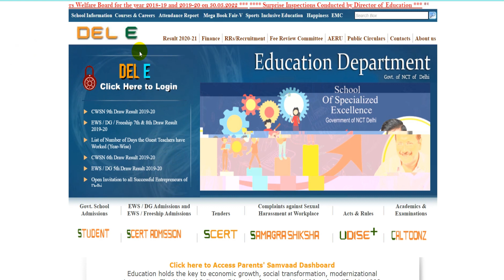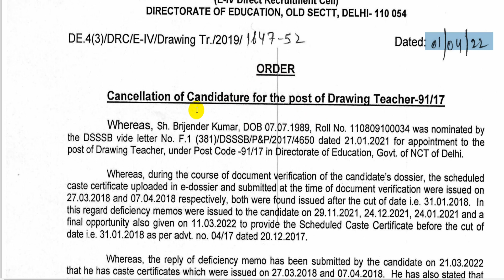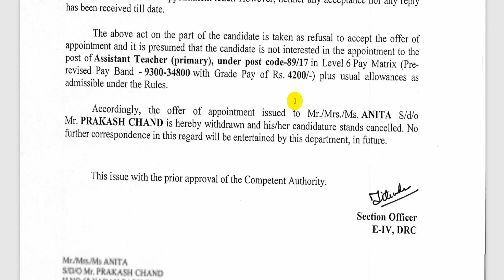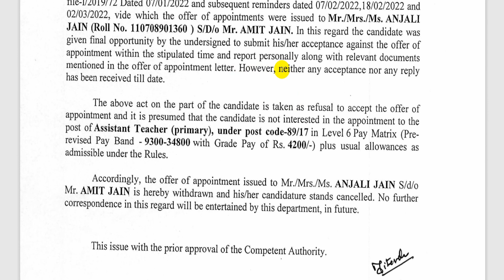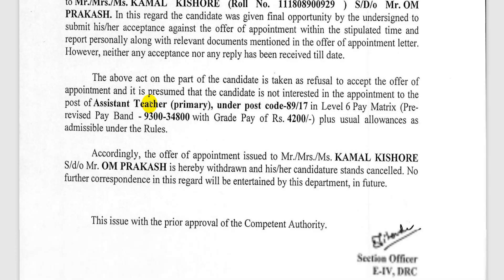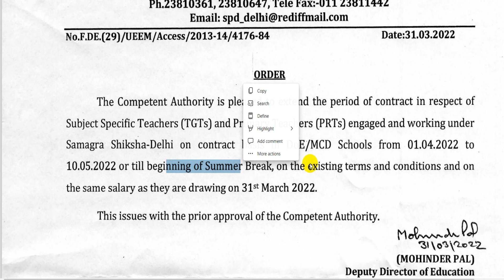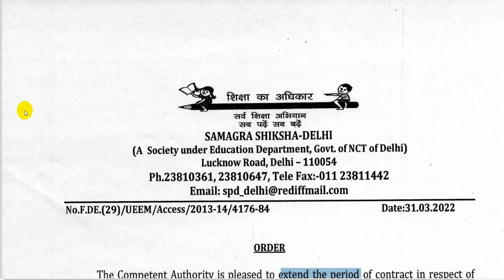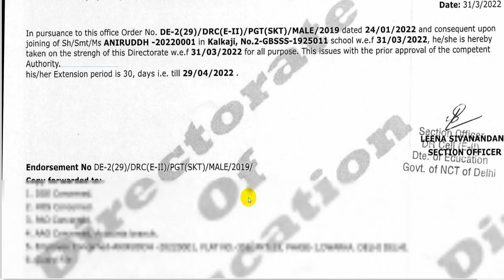DOE DELHI GUEST TEACHERS से जुड़ा नया और बड़ा NOTICE जारी,DOE NEW NOTICE 2022, DOE DELHI RECRUITMENT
About me *

 🏷 TAGS-